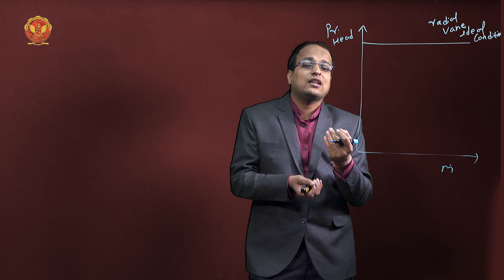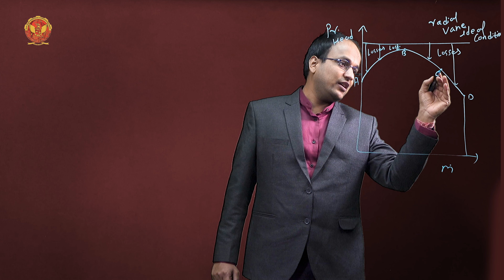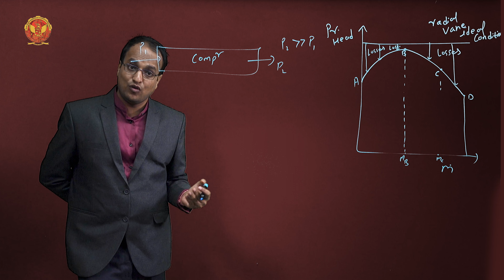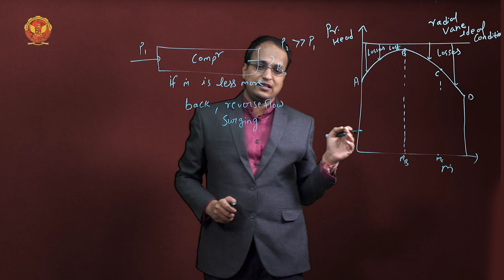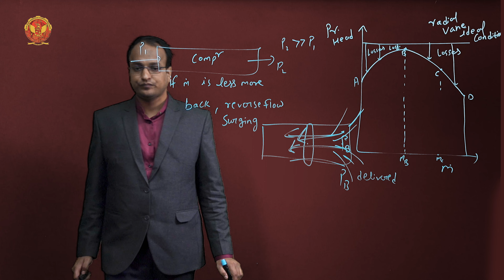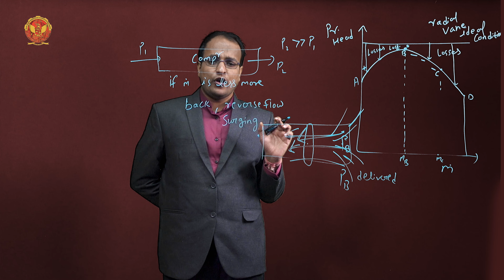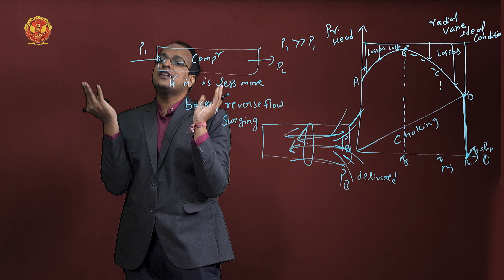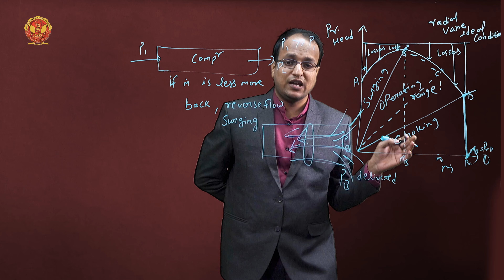4.4.14 Characteristic Curve of Centrifugal Compressor (Surging and choking) | ME603(A)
UNIT 4  | ROTARY FANS, BLOWERS, AND COMPRESSORS

4.4.14 Characteristic Curve of Centrifugal Compressor (Surging and choking)

Welcome to our comprehensive series on Energy Transfer in Turbomachines! This video provides an in-depth exploration of Unit 4, diving into the fascinating world of rotary machines: fans, blowers, and compressors. We'll break down each concept step-by-step, equipping you with a solid understanding of their principles, applications, and calculations.

4.1 Introduction to Rotary Fans, Blowers, and Compressors:
This unit sets the stage for understanding rotary machines. We'll define fans, blowers, and compressors, highlighting their differences in pressure rise capabilities. We'll explore their diverse applications in ventilation, industrial processes, and more.

4.2 Introduction to Fans, Blowers, and Compressors:
Delve into the working principles of rotary fans and blowers, both centrifugal and axial types. Discover the fundamental "fan laws" that govern their performance – relationships between flow rate, pressure, and speed. Learn to apply these laws for practical fan selection.

4.3 Rotary Fans and Blowers:
This unit focuses on key performance characteristics of fans, including static pressure, efficiency, and specific speed. We'll analyze fan performance curves, which graphically represent the relationship between flow rate, pressure rise, and power consumption.

4.4 Compressors:
We'll explore different types like reciprocating, screw, and scroll compressors. This unit dives into compressors, exploring different types and then focusing on the core components and working principles of centrifugal compressors. We'll unpack the science behind them using concepts like stagnation enthalpy (h-s diagrams) and velocity triangles to understand pressure rise, work input, and efficiency.  Practice problems and advanced topics like pre-whirl, advantages/disadvantages, losses, and degree of reaction will further solidify your knowledge.

4.5 Axial Flow Compressors:
Unit 4.5 shifts gears to explore axial flow compressors. We'll visualize the airflow path through multiple rotating airfoils within these machines.  Similar to centrifugal compressors, velocity triangles will be used to analyze flow conditions and calculate work done. Understanding the degree of reaction and polytropic efficiency, a measure of performance considering internal losses, is crucial for axial compressors. We'll explore these concepts with a practice question on polytropic efficiency. Finally, the benefits and drawbacks of axial flow compressors compared to centrifugal types will be discussed.

4.6   Comparison between Centrifugal and Axial flow compressor:
The final unit provides a head-to-head comparison of centrifugal and axial flow compressors. We'll analyze key differences like pressure capabilities, flow characteristics, and suitability for various applications. By following this breakdown, you'll gain a solid understanding of rotary machines and their role in engineering.

Ready to take your knowledge to the next level?